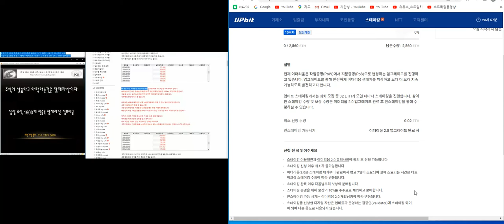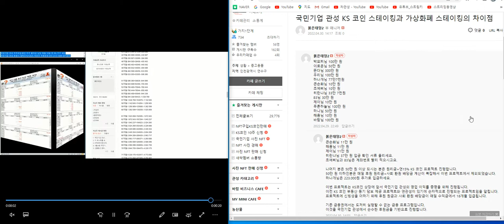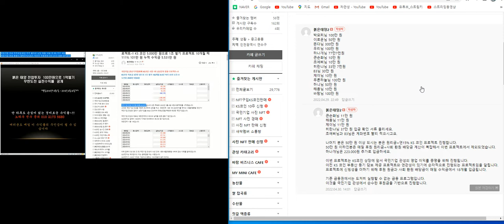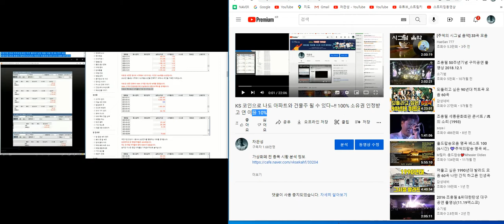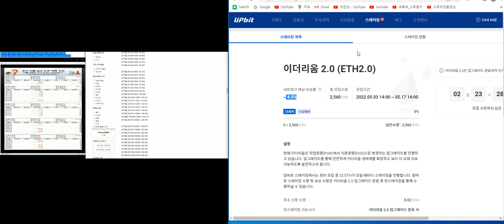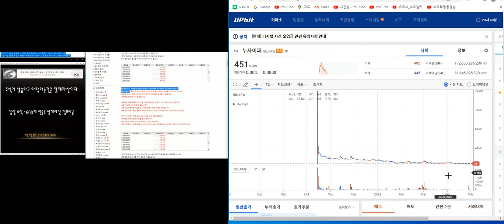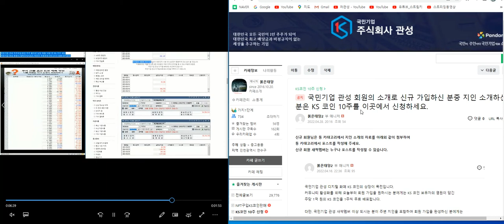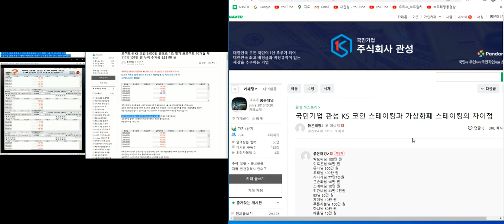업비트 이더리움 4.5% 스테이킹과 국민기업 관성 KS 코인 15% 스테이킹의 차이점..KS코인의 염원 가치가 주당 1억 원으로 보는 이유